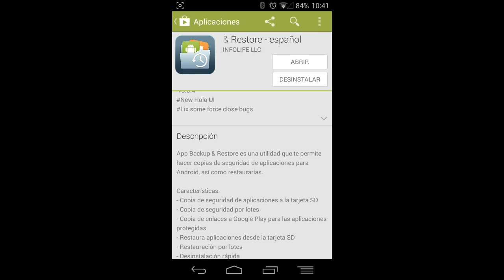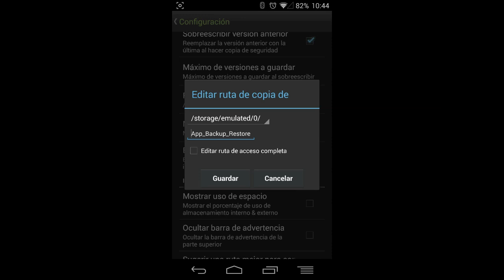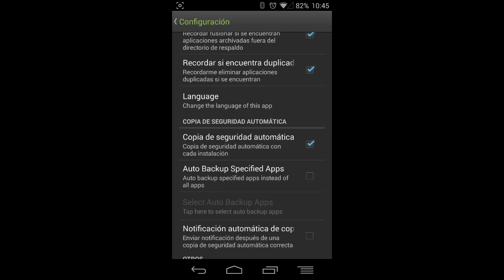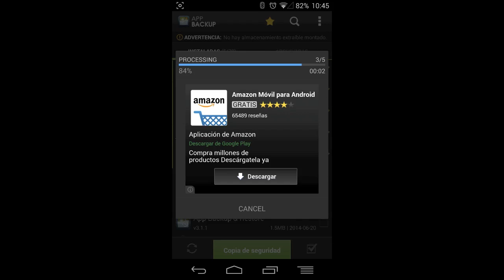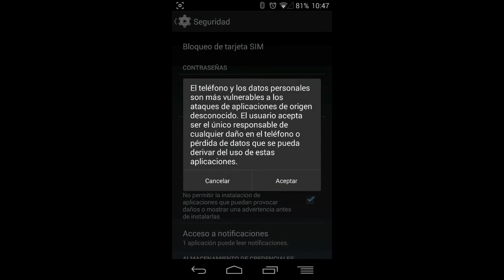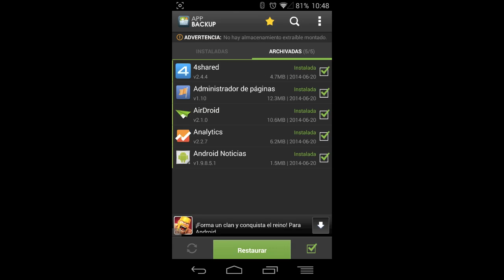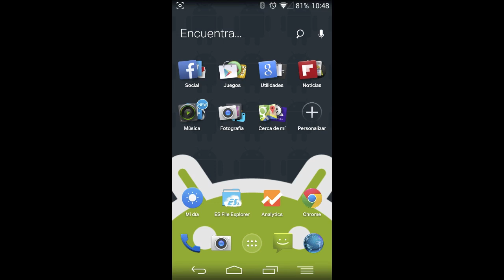Cómo hacer copia de seguridad de nuestras aplicaciones en Android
Hoy os explico como tener una copia de seguridad de nuestras aplicaciones favoritas, en formato APK directamente en la sdcard de nuestro terminal Android para una restauración rápida de las mismas.